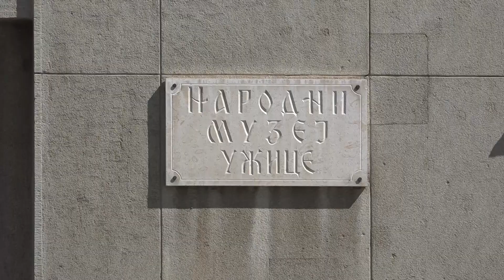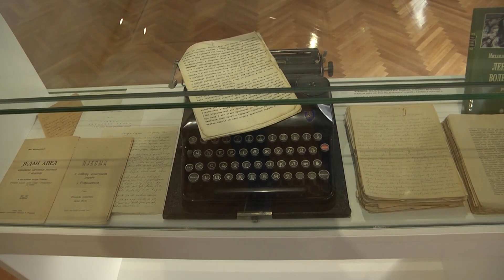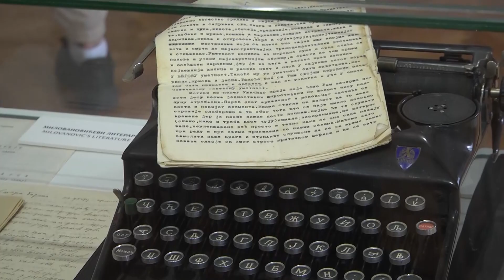Narodni muzej Užice dobija novu stalnu postavku